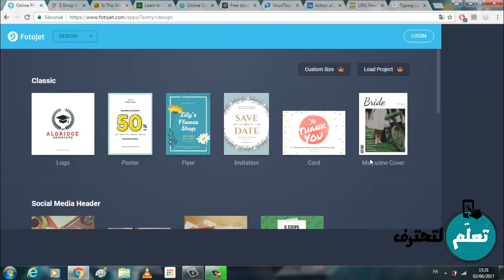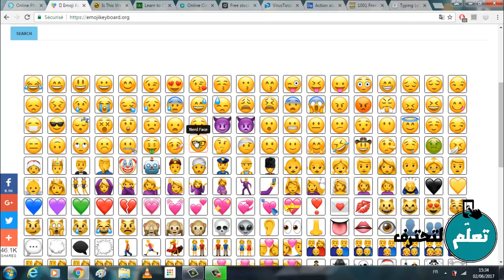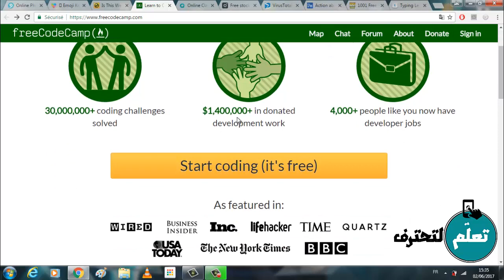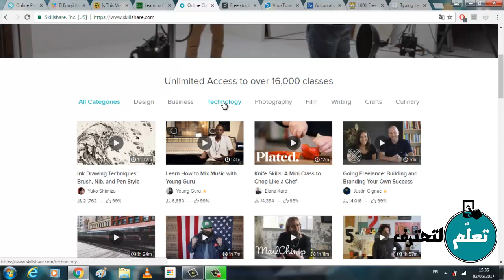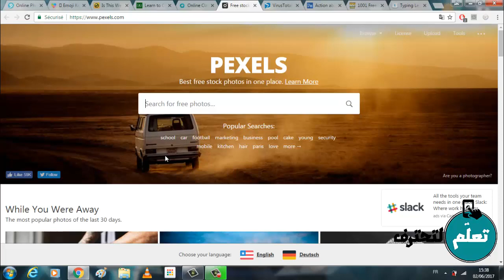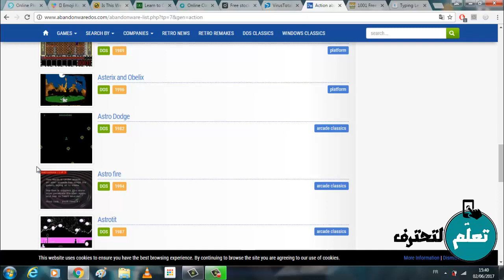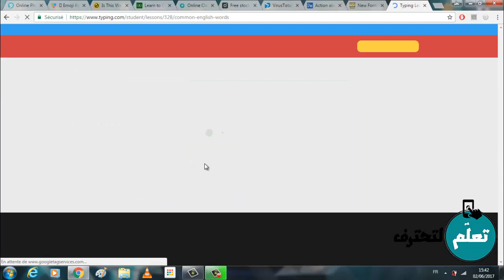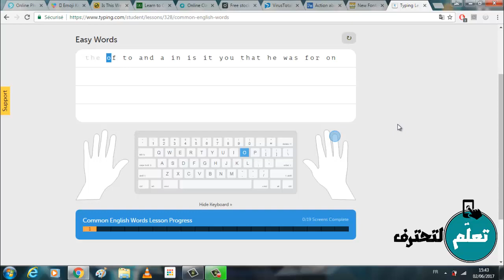10 مواقع مفيدة للغاية | الموقع الأول والأخير لن تتخلى عنهما بعد اليوم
أقدم لك اليوم 10 مواقع على الانترنت مفيدة للغاية ، كل هذه المواقع ستجدها في التدوينة التالية

3 تطبيقات مجانية لحل أي معادلة في الرياضيات بسهولة - لا تستعملها للغش !